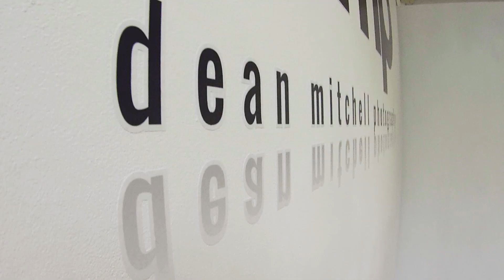Interview With Dean Mitchell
In this new interview with Dean Mitchell you'll get a sneak peak of his new studio and an insight in to his career as a stock photographer.